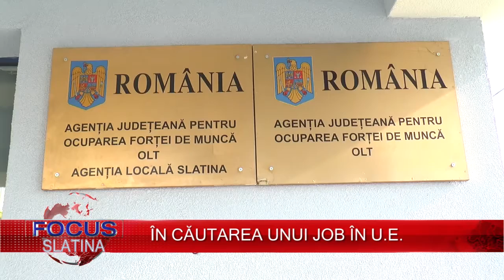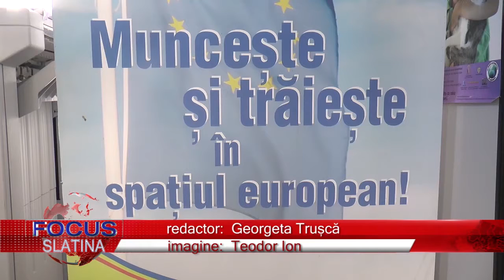ÎN CĂUTAREA UNUI JOB ÎN U E (16 03 2018)